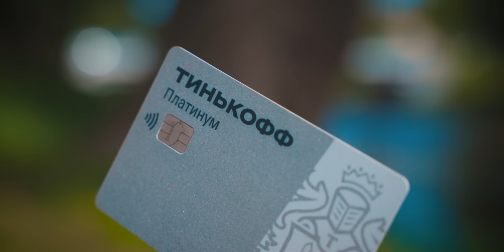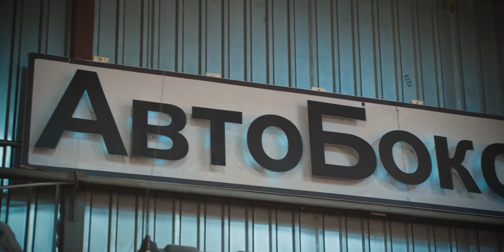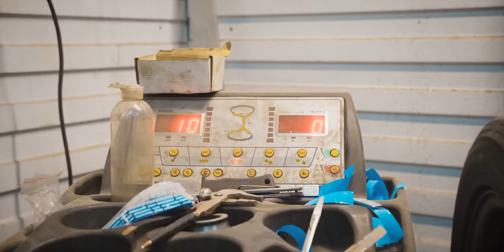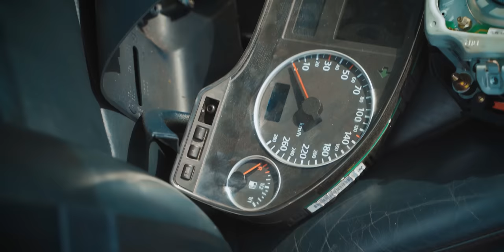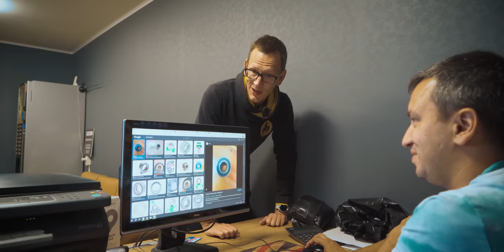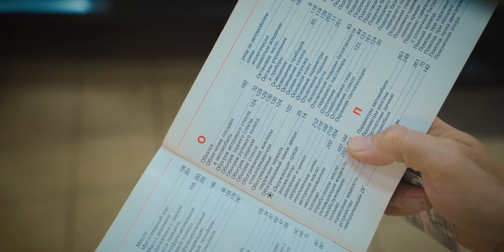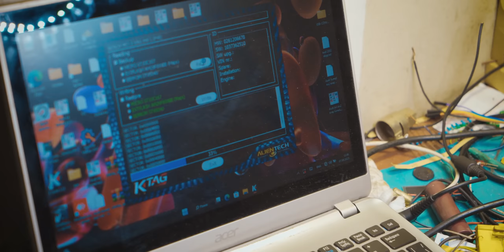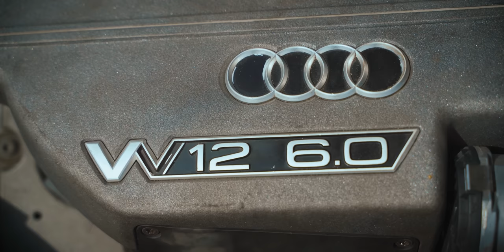ДАЙТЕ ПАЦАНАМ ПОСЧИТАТЬ ПОТЕРИ. РЕМОНТ ПО ЦЕНЕ НОВОЙ ГРАНТЫ.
Реклама. АО "Тинькофф Банк", ИНН 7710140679, лицензия ЦБ РФ № 2673; Беспроцентный период не распространяется на тарифы 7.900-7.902. Подробнее на tinkoff.ru. Сроки акции с 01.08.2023 по 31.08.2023. erid: Kra23iRJH